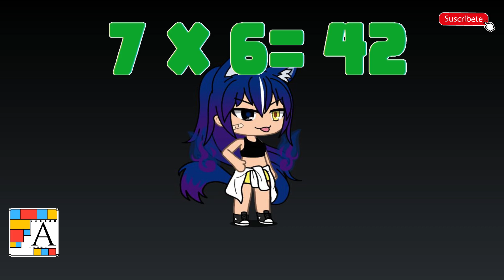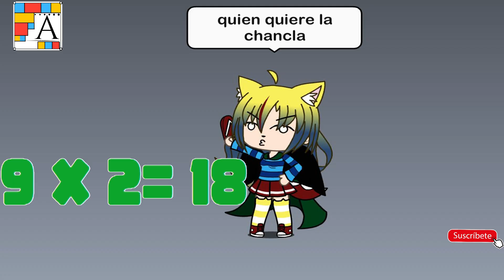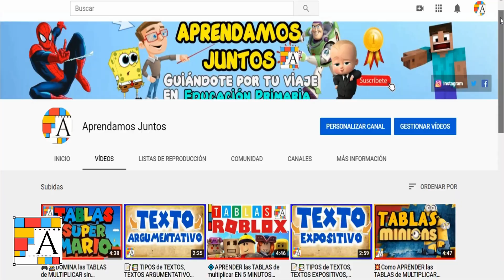✔️APRENDER las TABLAS de multiplicar EN 10 MINUTOS [GACHA LIFE]💭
👋🏼Hola, bienvenid@ al canal. Este vídeo TE AYUDARÁ a aprender las tablas de multiplicar en 10 minutos. Todas las tablas de multiplicar del 1 al 10 en este vídeo. Aprenderás muy rápido las tablas y fácilmente. Las TABLAS DE MULTIPLICAR GACHA LIFE

0:00 Inicio del vídeo
0:26 Tabla del 1
1:05 Tabla del 2
1:48 Tabla del 3
2:30 Tabla del 4
3:13 Tabla del 5
3:56 Tabla del 6
4:38 Tabla del 7
5:21 Tabla del 8
6:02 Tabla del 9
6:44 Tabla del 10
7:25 SUSCRÍBETE